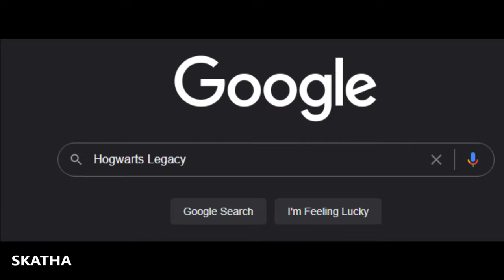Hogwarts Legacy NEW Release date info| HL News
When is the newest release of the game called Hogwarts Legacy? Well just few days ago release date was updated to google when you search with Game name added into search bar that means Hogwarts Legacy release date has been unofficially announced to be before Christmas 2022 but take this with grain of salt because there is still possibility that it may change or even be delayed to early year 2023. We also have leaks about basic, deluxe and collectors edition bonuses like 72hour early access and dark art items + mount. footage mainly from state of play (Hogwarts Legacy Trailer PS5). lastly i would like to know what edition, platform and house are your chosen ones? Stay Magical!

Join the channel and enjoy some perks only for you of the Channel:MRKP, DNA, Nika, Dennis, Arif, David W, Mehmet A, Tony, Meg Atron X, Leena, Kaacperr and Spider6418 Thank you members you are the greatest 🙏

Also you can share this to your friends and let me know in the chat/comments what did you thinkTime

Stamps:
00:00 - Possible class/each house?
02:34 - Outro